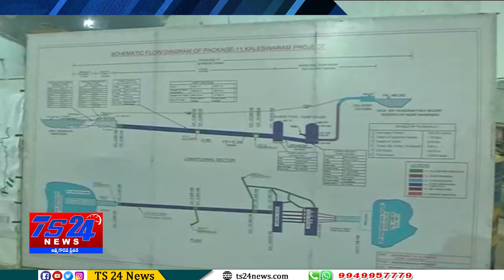TS24 News చండ్లపుర్ లో సబ్స్టేషన్ ప్రారంభించిన